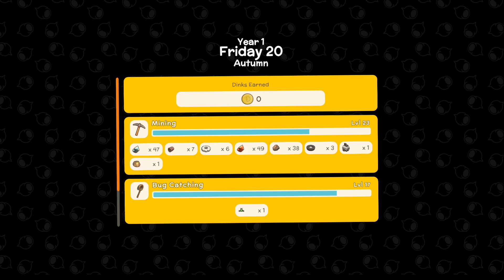Copper Collections - Multiplayer Dinkum - Sunday Shenanigans - Season 2 Episode 11